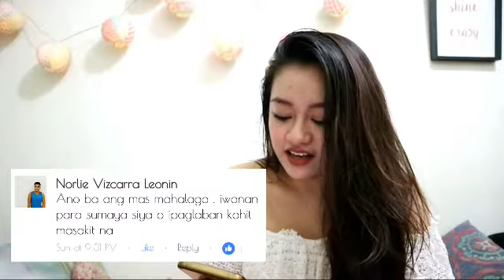Tanong Mo Hugot Ko Challenge | Nicole Parada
Hugutan mga bes!

Sorry for the non-HD video, for some reason I couldn't export it in HD. Wag nalang natin pilitin ang mga ayaw talaga. Chos!

For more videos, comment & request!!